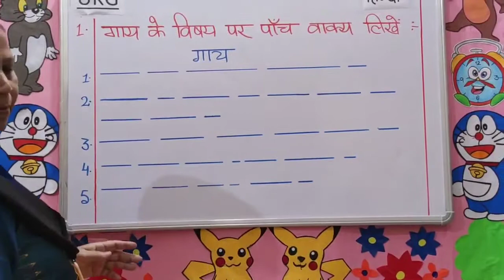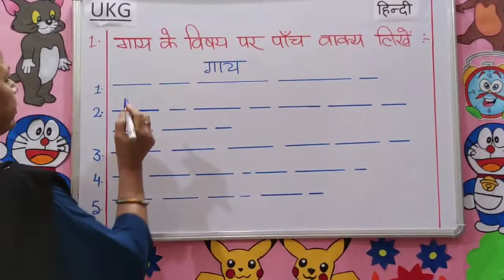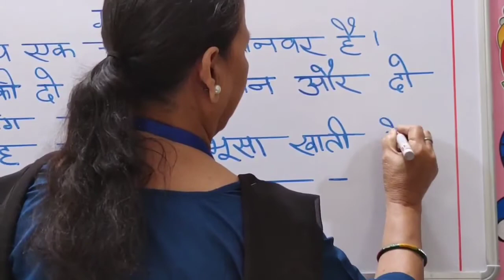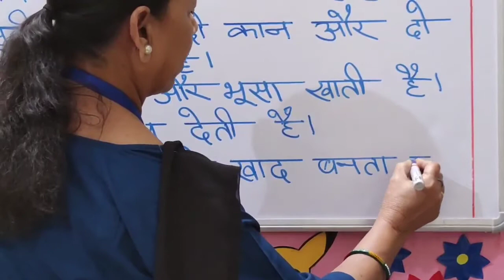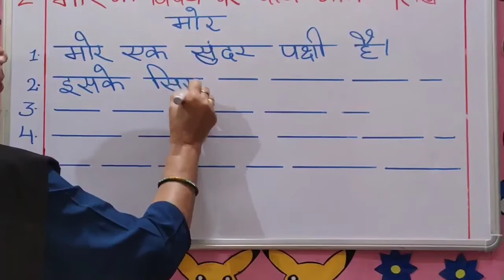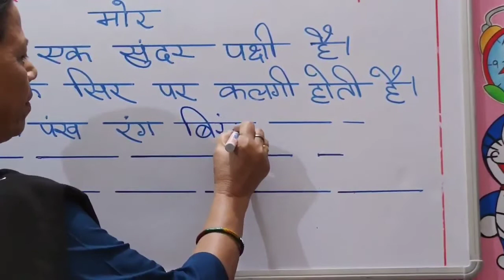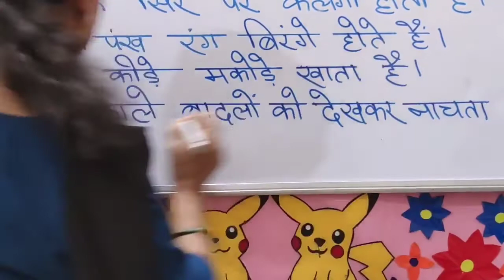UKG HINDI LANGUAGE गाय और मोर पर पाँच वाक्य I